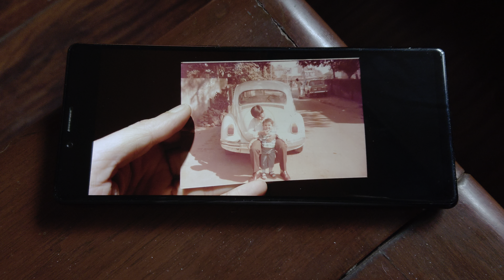1980's Volkswagen beetle India 🇮🇳 vadodara 🇮🇳 Jay Patel write 📝